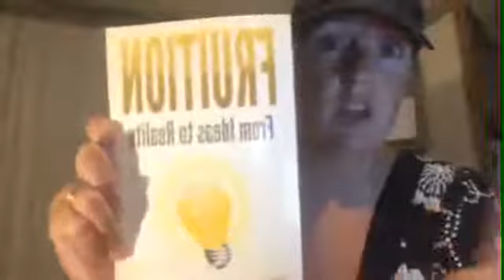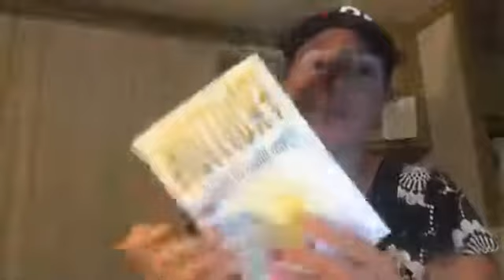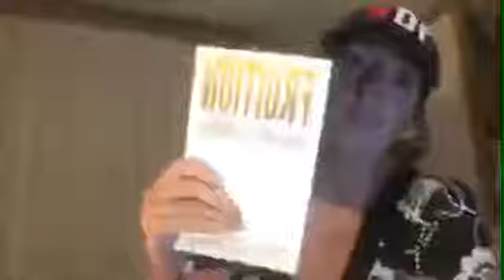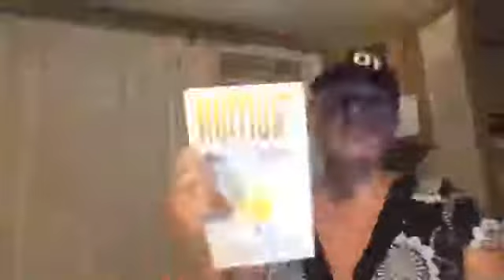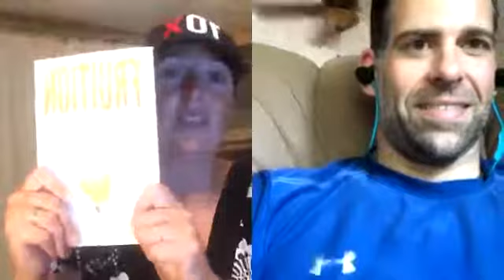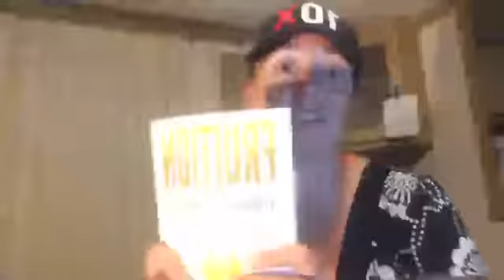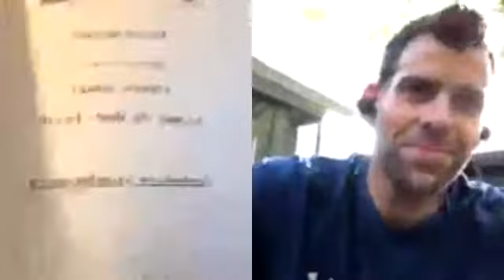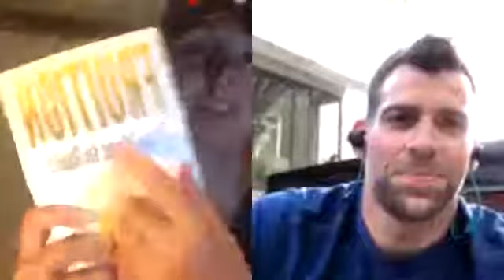Trevor Buccieri's Author Interview with Laura Helen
Trevor Buccieri shares more about his chapter in the book Fruition.
Awesome author interview with Laura Helen from Books Boost Business.